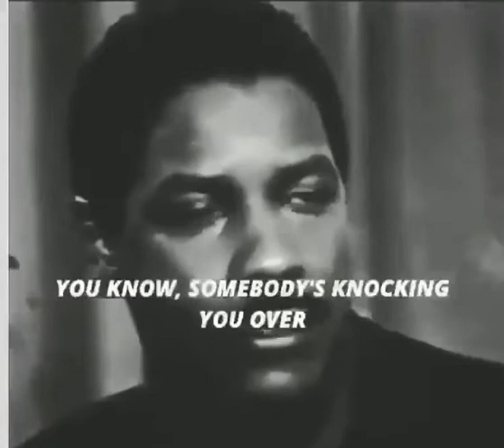Never teaching hate just teaching common sense ✊🏿